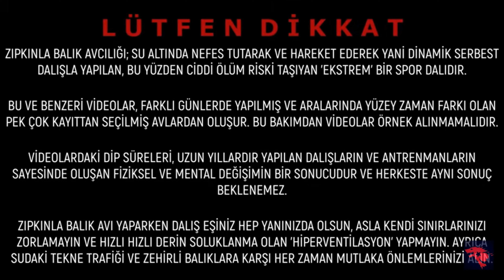Kuzular ( Seriola dumerili- sarı kuyruk-amberjack)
Arkadaşlar merhaba .Su gerçekten aşırı puslu, atış mesafesi de  6 m civarı  ,bu nedenle sürüyü çok geç farkettim , öyle ki  balıklar uzaklaşmaya başlamışlardı.Çözünürlüğü ayarlardan 1440-60p yaparsanız  biraz daha iyi izleyebilirsniz .

Herkese rastgelsin